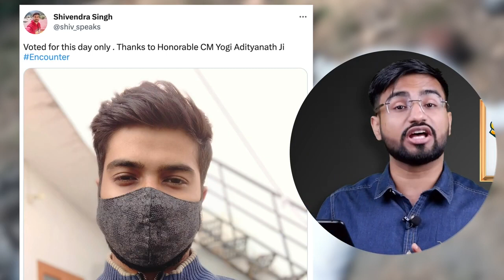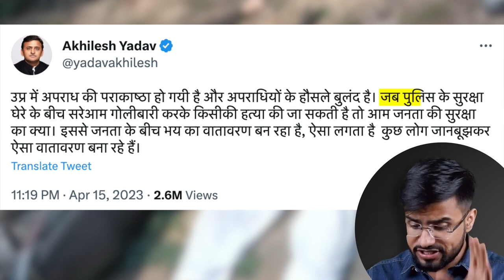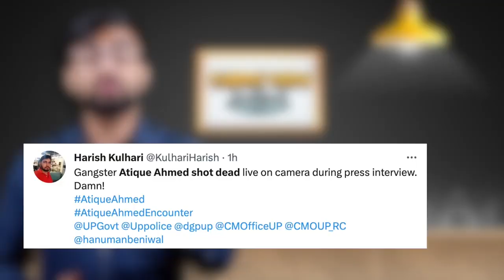What Is The Story of Atiq Ahmed?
Former gangster Atiq Ahmed and his brother Ashraf were fatally shot by unidentified attackers in Prayagraj on Saturday night. The incident occurred in the presence of police and media and is being described as shocking.
Earlier this week Atiq Ahmed's son Asad was encountered.